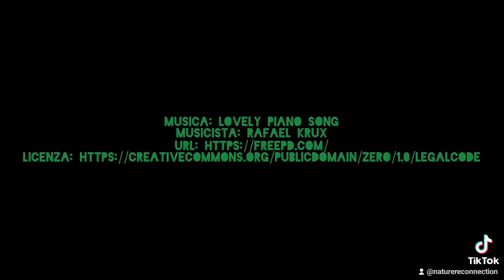Entrare in connessione con la natura è più di un semplice atto; è un ritorno alle nostre radici.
Entrare in connessione con la natura è più di un semplice atto; è un ritorno alle nostre radici, un riconoscimento del nostro legame profondo con ogni albero, fiore e creatura vivente.